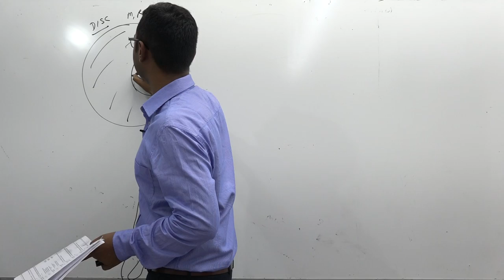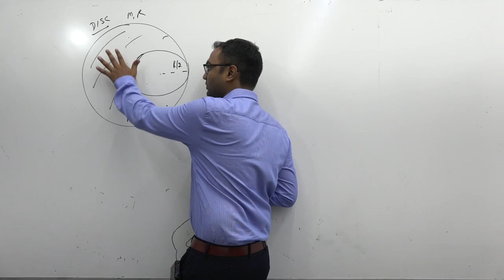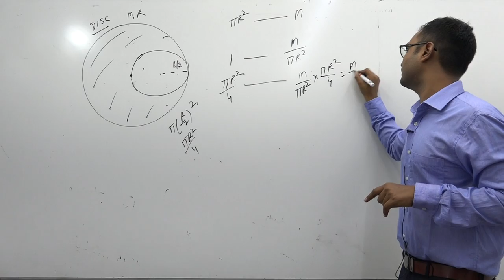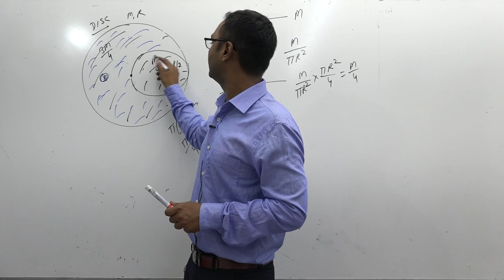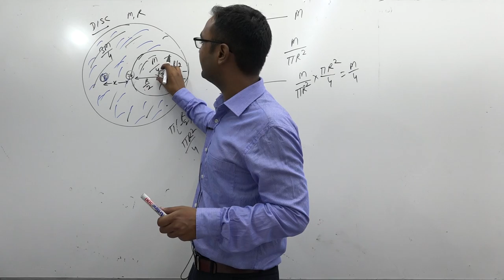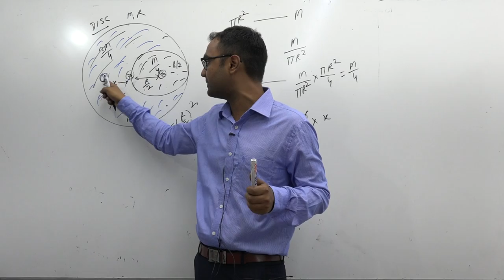If a disc of radius R /2 is cut from a disc of radius R and mass M then what is the mass of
If a disc of radius R /2 is cut from a disc of radius R and mass M then what is the mass of cutted disc ?
Ans. 𝑀/4

If a disc of radius R /2 is cut from a disc of radius R and mass M  then what is the shift of centre of mass ?
Ans. Shift = 𝑅/6